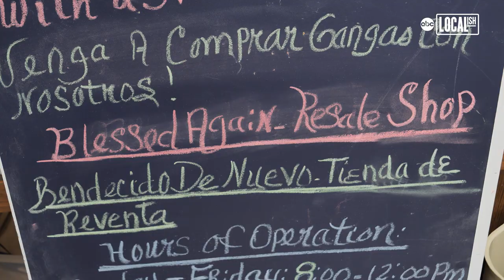Bethel’s Heavenly hands giving out food and providing hope for people in need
A community outreach program is not only handing out food, but they are also providing hope for people in need.

Bethel’s Heavenly Hands, which is mostly run by volunteers, is helping fill the gap in an area that is considered a food desert.

They hold a massive food drive every Tuesday at 12660 Sandpiper Drive in southwest Houston.

The non-profit also feeds more than 12,000 people with its food pantry.